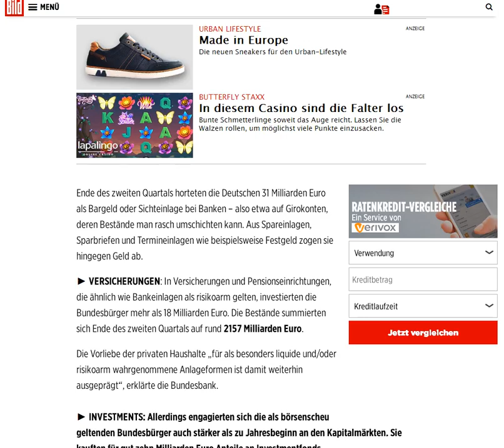2017 10 13 Vermögen